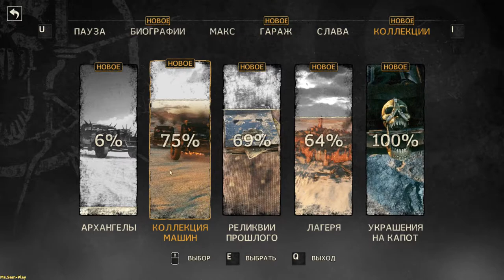Mad Max ➤ Racing tires(Гоночные шины) №33